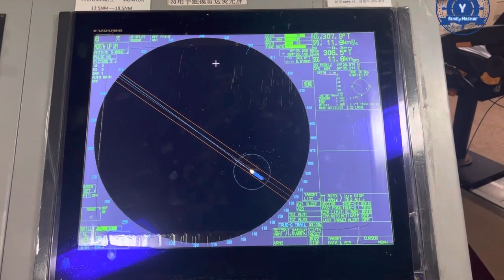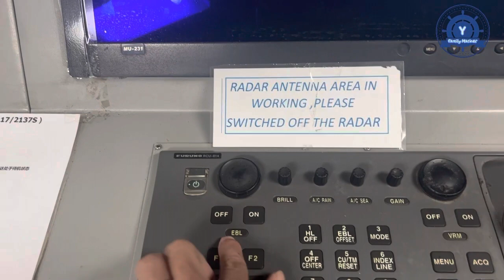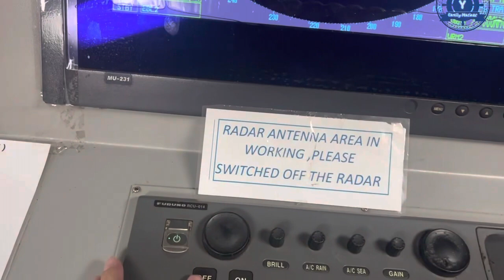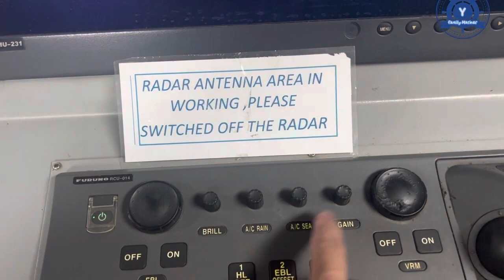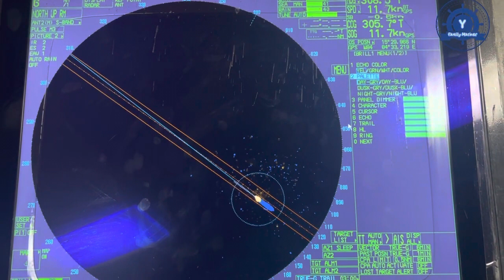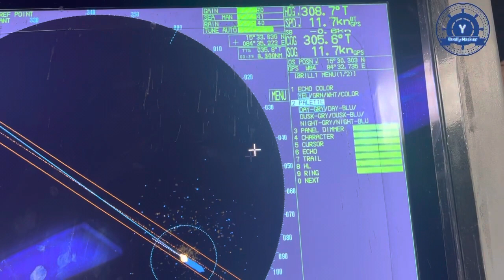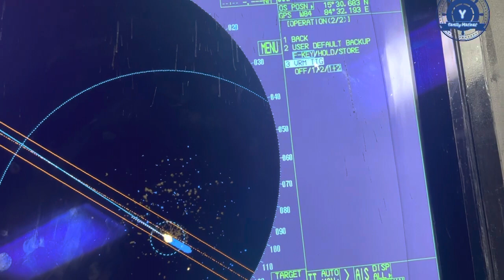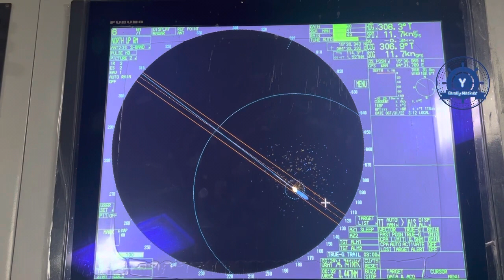How to properly use FURUNO RADAR ၊ FURUNO RADAR အားကျွမ်းကျင်စွာ အသုံးပြုနည်း ။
အားလုံးပဲ မင်္ဂလာပါ
အခု ရှင်းပြပေးထားတဲ့ video ကတော့ FURUNO RADAR အကြောင်းရှင်းပြပေးထားတဲ့ အပိုင်း ၁ ပဲဖြစ်ပါတယ်။

# How to operate FURUNO ECDIS familiarization part 1

# How to operate FURUNO ECDIS familiarization part 2

# How to operate FURUNO ECDIS familiarization part 3

# How to operate FURUNO ECDIS familiarization part 4

# How to operate FURUNO Weather receiver familiarization

# How to select NAVTEX station in NAVTEX receiver

# How to prepare Noon report ant Anchorage